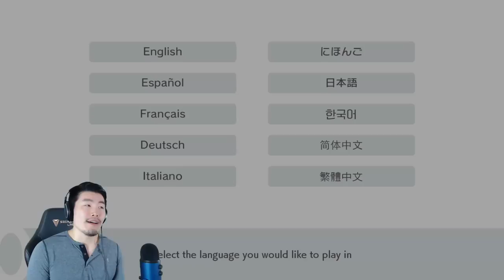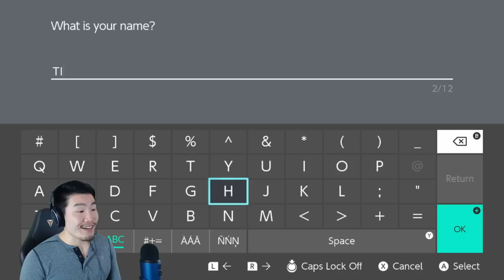Pokemon Sword: Starter Selection, First Battle & A LEGENDARY Encounter?!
The next generation of Pokemon is finally here! Come check out the first 40 minutes of this exciting new adventure into the Galar region!